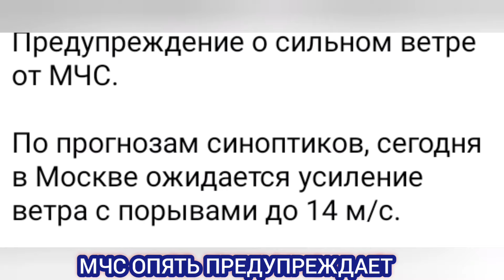СТИХИЯ И ДОЖДИ ПОКИНУЛИ МОСКВУ. УРАГАН В МОСКВЕ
20 июня в Москве и Подмосковье прошёл ураган. Местами были замечены смерчи

⚽Поддержка на карту Сбер:
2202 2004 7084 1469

Ураган, Уран в Москве, ураган в Москве сегодня, смерч в Подмосковье, смерч в Москве, сильный ветер и ливень в Москве,
Подольск, потоп в Подольске, Апрелевка, Подольск затопило, сильный ливень в Подольске, сильный потоп в Подольске, Подольск новости, Подольск сегодня,
Метро в Москве, наземное метро потоп, ЖК Дмитровский парк потоп,
Москва и Подмосковье ливень, гроза в Подмосковье, Истра, град в Истре,
Мегаливень, Мегаливень в Москве, град в Москве,град в Подмосковье,Мегаливень 12 июня,
Сильный ливень в Москве
Москва, потоп в Москве, гроза в Москве, Мытищи, Тушино, ВДНХ, гроза, молния, наводнение,
Москва сегодня, погода в Москве, погода в Московской области сегодня, гроза в Москве, гроза, гроза в области, гроза в МО,
Град, Град в Москве, град в Серпухове, Серпухов, Серпухов погода

Moscow, Moscow today, Moscow news, Moscow live,